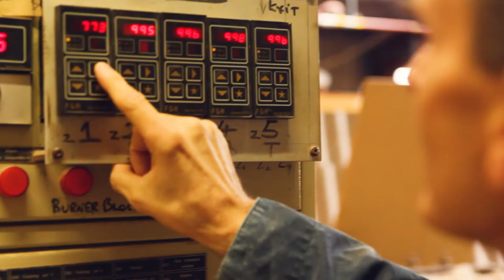Our Heritage | A Devotion To Our Craft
We have been making high quality wall tiles by hand since the 1930s, exploring the visual potential of elegant hand painted designs and richly coloured glazes. Today, as Britain’s leading artisan tile producer, we’re still driven by a passion for pushing the boundaries of our craft.

About Marlborough Tiles:

We’ve been making tiles by hand since the 1930’s. Each one represents the sum total of learning, technique & passion passed down for generations.